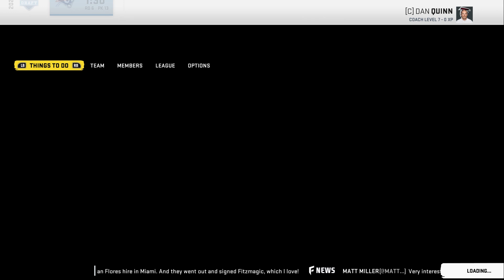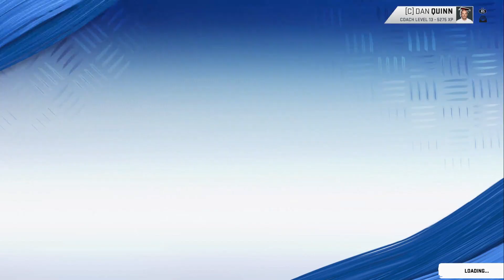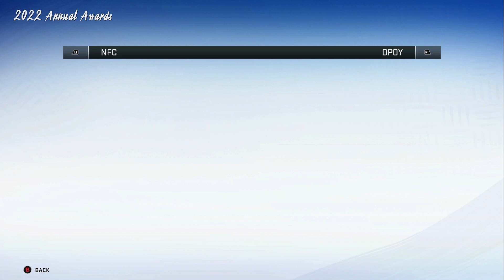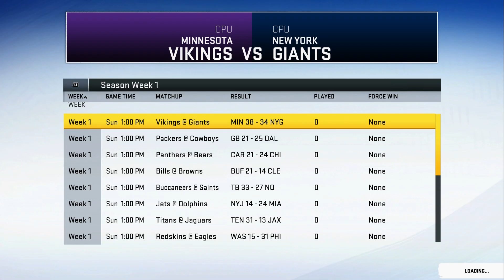Drafting Myles Garrett - Madden 20 Connected Franchise Fantasy Draft Rebuild